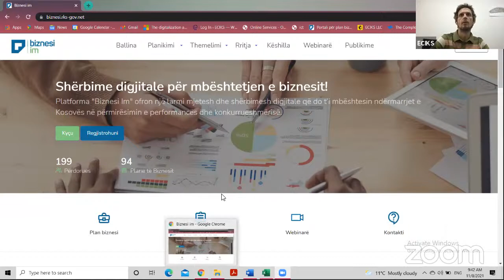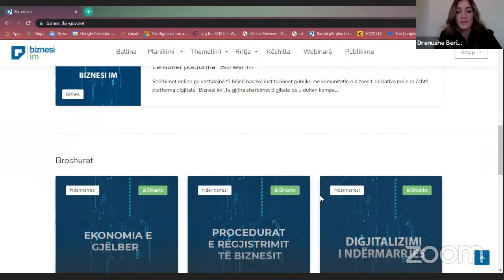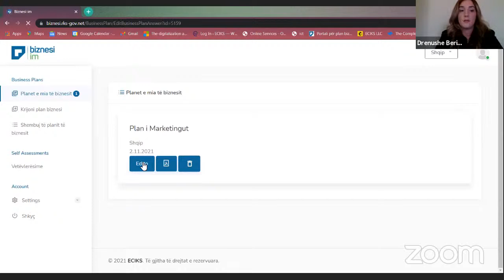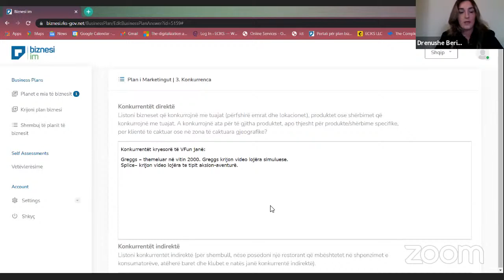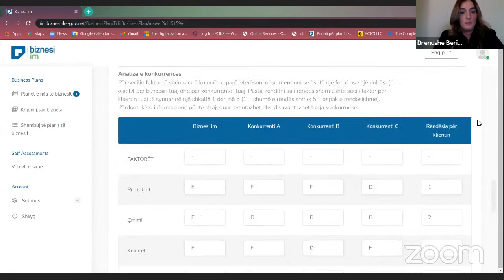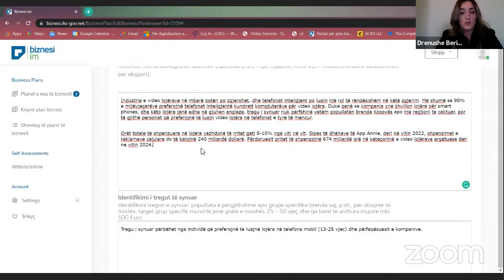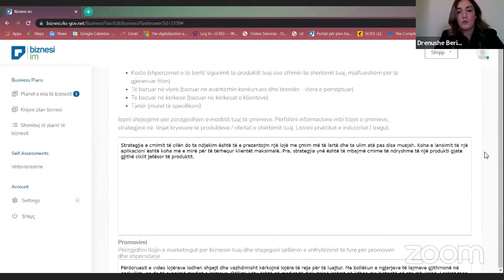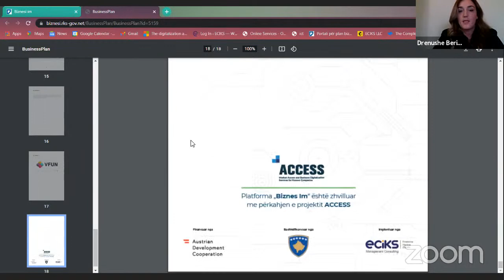Marketingut Plani Online